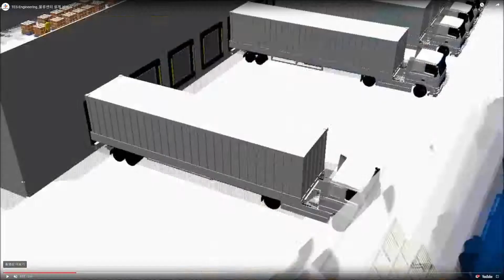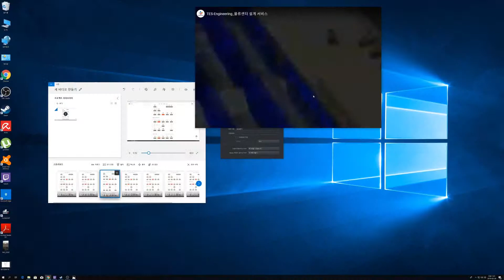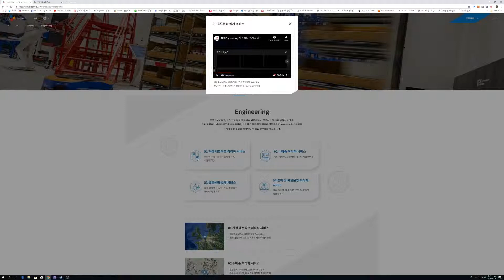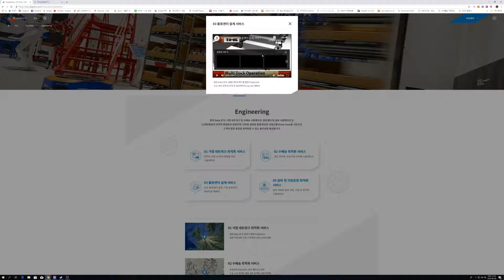초보 택배 화물 컨테이너 간단 설명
GPU: GeForce GTX 1060 3GB
CPU: Intel(R) Core(TM) i5-7500 CPU @ 3.40GHz
메모리: 8 GB RAM